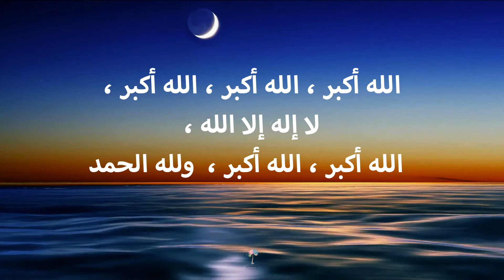Eid Takbeer (Nepali)